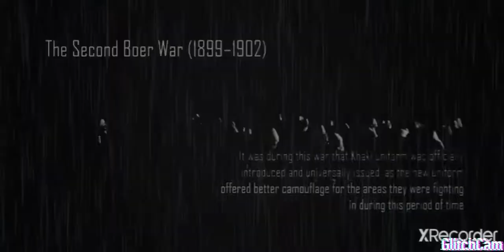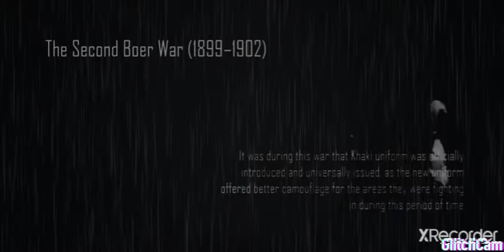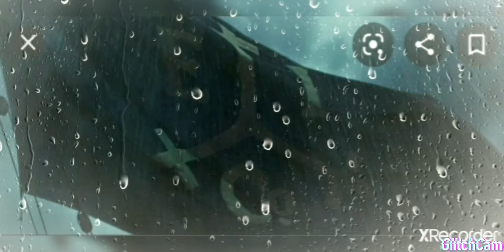EITC Seit 1600 JH. Angeführt von Lord Cutler Beckett (The Best Ever)